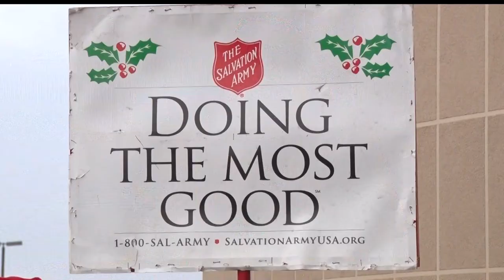Brainerd Lakes Salvation Army Sees Successful Bell Ringing Season